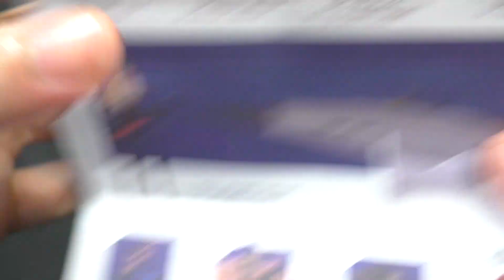DC Collectibles BATGIRL Batman Animated Series / New Adventures Action Figure Review Recensione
DC Collectibles BATGIRL Batman Animated Series / New Adventures Action Figure Review Recensione DC Collectibles BATGIRL Batman Animated Series / New Adventures Italiano

▼▼▼ AMICI ▼▼▼